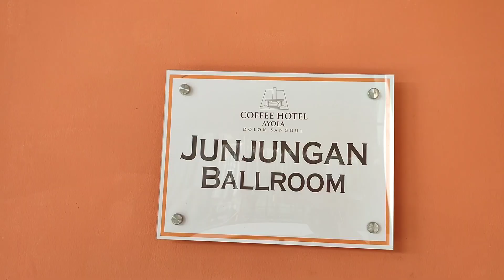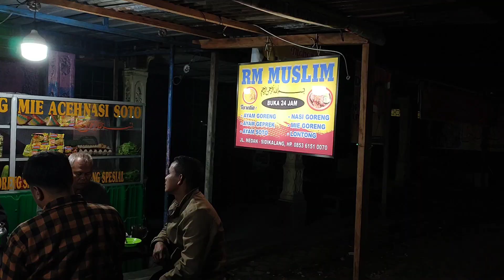SIDIKALANG 2023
Dari dolok sanggul melanjutkan perjalanan ke sidikalang, perjalanan ditempuh 3 jam.
Sampai langsung cari hotel dadakan, yang penting bisa untuk tidur sebentar (Sovonta Hotel).